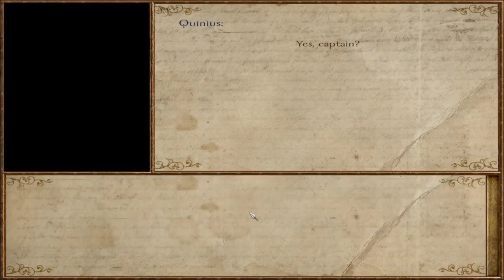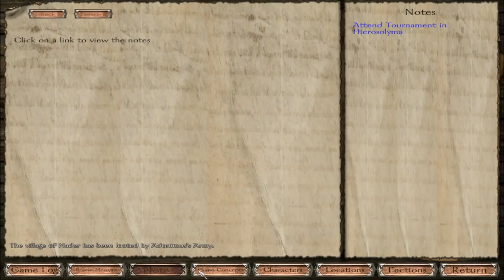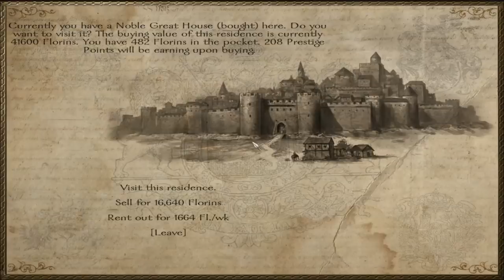Nova Aetas Part 6 Sweet Plate Armor! Buying Mansions!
Today James continues to kick ass with his new pistol, finds some even BETTER armor, and to top things off buys his most expensive property yet! Enjoy!